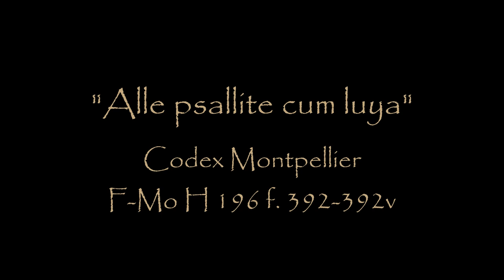Alle psallite cum luya (Codex Montpellier 13.century)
F-MO H 196 f.392-392v
Ozan Karagöz, tenor, motetus, triplum

Tr.
Bu üç sesli motet 13. yüzyılın sonlarına ait ve metni "Alleluya" sözcüğünün içine başka metinler eklenerek yapılmış. (Alle -psallite cum- luya, gibi) Bu eklentilere "tropus" deniyor.

Motetin temel yapısı sekizli ve beşli gibi mükemmel aralıklarla ilerliyor, bunlar üçlü ve altılı gibi mükemmel olmayan aralıklara değişimli kullanılıyor.

En.
This late 13. cenury motet has its text composed by adding extra texts into the word "Alleluya". (e.g. Alle-psallite cum-luya) These additions are called "tropus".

The motet mostly goes with perfect intervals such as octaves and fifths, which alternate with imperfect ones such as thirds and sixths.